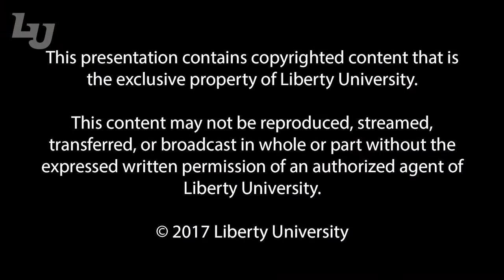LibertyU Active Listening Skills Social Work Practice with Individuals and Families